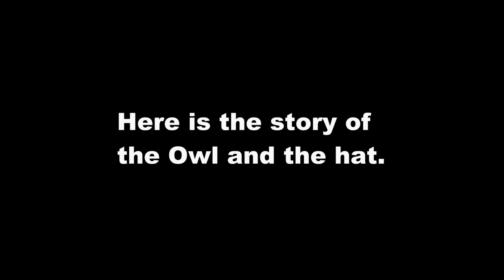The Owl and the Hat.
I was coyote hunting a few days ago and an owl became pretty interested in my coyote caller, I was using a rabbit distress call, I watch it fly from maybe 400-500 yards away, slowly coming closer and closer to the caller which was maybe 150 yards away from where I was sitting. Finally, it landed in the tree above my caller, and then I took my camera and began filming it. When the distress rabbit sound began its sequence of cries, the owl attacked my caller knocking it to the ground, lol.
  After some time of trying to call in a coyote, I decided to leave, and as I was preparing to leave the wise old owl came over and land in a tree above me.  I was wearing a fur hat so just for fun I took my hat off my head and shook it at the owl and I could see it was really interested in the hat, I talked to it for a while and turned to leave and just as my back was turned to the owl, luckily I looked back to see the owl dropping its body aiming straight toward me, so I grabbed my hat to try and hold onto it, I never dreamed it would actually come close enough to try and take it, but before I could react, the owl had my hat in its claws and went flying out across a big bog, I went chasing after it yelling give me my hat back!! hahaha, it landed on the ground so I walked up maybe 20 feet from it, yelled at it to drop the hat, it just looked at me with a grumpy look, unreal! So, I ran back and got my camera to try and film this because I didn't think anyone would believe it. When I got back with the camera, the owl saw me coming and flew across the huge bog with my hat in its claws!!! Again, I was screaming give it back, give it back!! haha. I followed it with my camera and watched it when it landed again this time in a tree. So, I walked over to have another chat with it, trying to work out a deal but the owl was in no mood to give up the hat. I did have a gun but I did not want to shoot the owl, so I thought maybe if I shot my hat the owl would get a scare and drop the hat, so that's what I did,  it got a scare alright but never dropped the hat, and flew another 400 yards down the bog, I slowly made my way over to where it was, luckily I found it again, this time after some extreme negations the owl let my hat go.